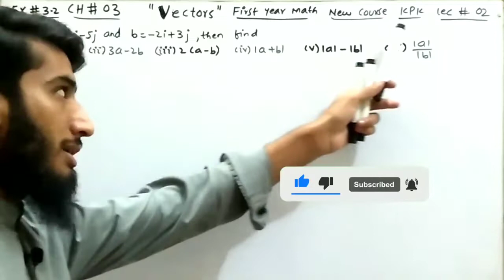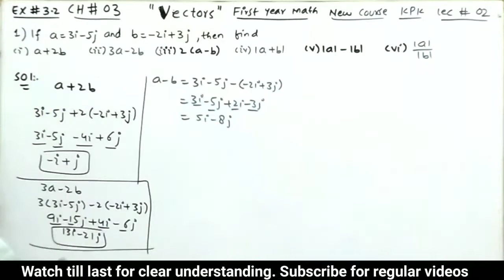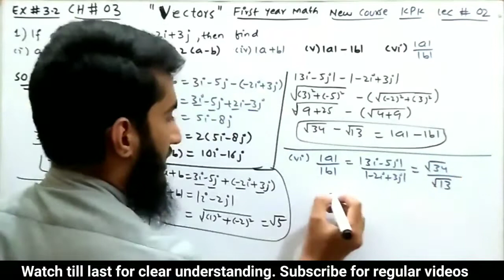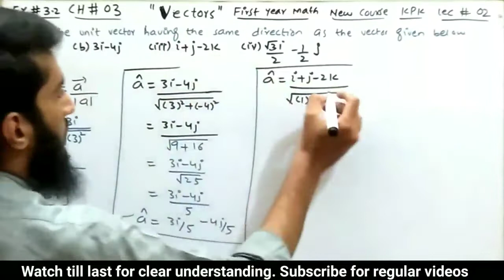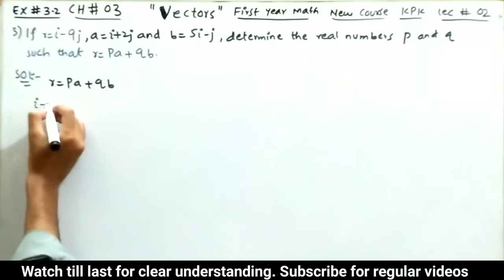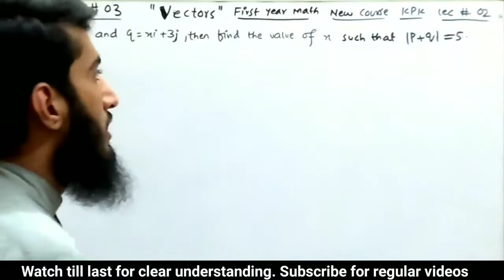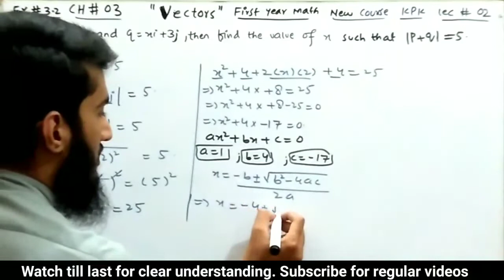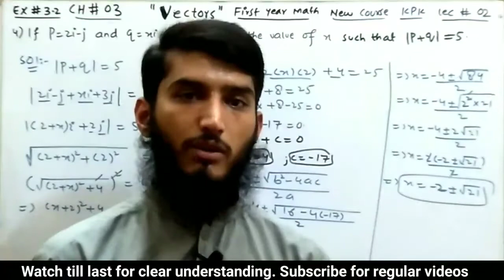Vectors | Exercise # 3.2 | Question # 01,02,03,04 | KPK New Course | Lec # 02 | 11th Math | Ch # 03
In this video we will learn question # 01,02,03 and 04 of exercise # 3.2, chapter # 03 "Vectors" related with
"Q # 01:
If a=3i-5j and b=-2i+3j are two vectors, find
(i) a+2b (ii) 3a-2b (iii) 2(a-b) (iv) |a+b|
(v) |a|-|b| (vi) |a|/|b|
Q # 02:
Find the unit vector having the same direction as the vector given below:
(i) 3i (ii) 3i-4j (iii) i+j-2k (iv) √3 i/2 -1/2j
Q # 03:
If r=i-9j, a=i+2j and b=5i-j, determine the real numbers p and q such that r=pa+qb.
Q # 04:
If P=2i-j and q=xi+3j, then find the value of x such that |p+q|=5"
relavant with "FSC part 1 Mathematics" new course of 2020 KPK.

cqhapters for this video:
00:00      (Introduction)
00:36      (Question # 01)
00:54      (Q # 01 part (i)) find a+2b?
01:40      (Q # 01 part (ii)) find 3a-2b?
02:32      (Q # 01 part (iii)) find 2(a-b)?
03:33      (Q # 01 part (iv)) find |a+b|?
04:47      (Q # 01 part (v)) find |a|-|b|?
06:00      (Q # 01 part (vi)) find |a|÷|b|? where |  | denotes modulus of given vectors
06:54      (Question # 02)
07:18      (Q # 02 part (i)) find unit vector of 3i?
08:17      (Q # 02 part (ii)) find unit vector of 3i-4j?
09:13      (Q # 02 part (iii)) find unit vector i+j-2k?
10:15      (Q # 02 part (iv)) find unit vector √3i/2 -1/2j?
11:23      (Question # 03) If r=i-9j, a=i+2j and b=5i-j, determine the real numbers p and q such that r=pa+qb.
15:18      (Question # 04) If P=2i-j and q=xi+3j, then find the value of x such that |p+q|=5

exercise 3.2
11th class mathematics
vectors exercise 3.2
kp inter maths class chapter 3
fsc maths class 11
chapter 3
modulus of vector
fsc new course
KPK maths chapter 3
vectors
exercise 3.2 vectors
vector ex # 3.2
exercise 3.2 chapter 3